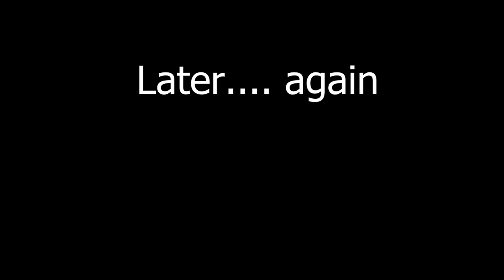The End (Minecraft Desert Hardcore)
well i died

Thanks to @kirbykinggt For help on the thumbnail